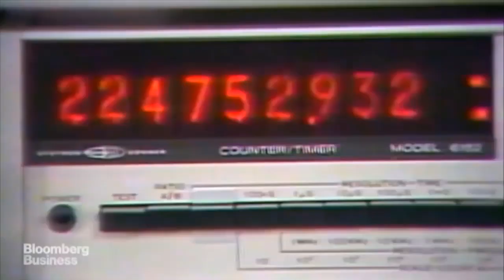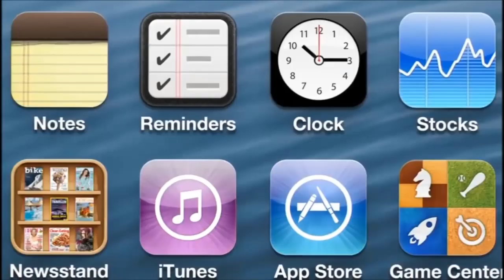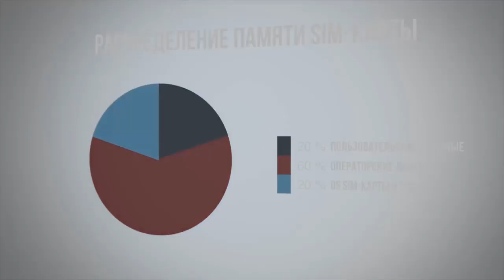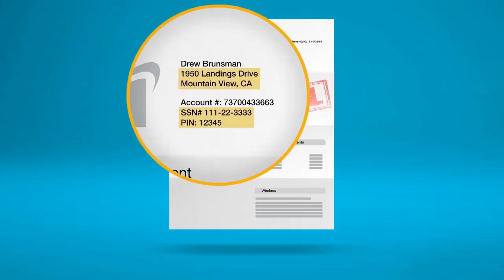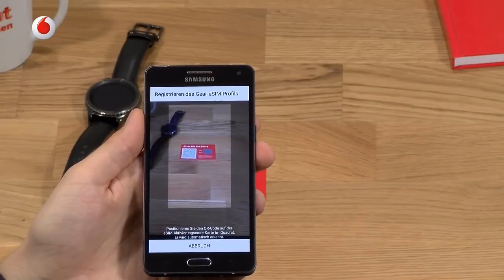КАК УСТРОЕНА SIM - КАРТА И КАК ОНА РАБОТАЕТ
Смотрите на нашем канале КАК РАБОТАЕТ SIM - КАРТА И КАК ОНА УСТРОЕНА.
Сим-карта – устройство, представляющее собой модуль идентификации абонента. Это интегральная схема, предназначенная для безопасного хранения номера международной идентификации абонента мобильной связи (IMSI) и связанного с ней ключа, которые используются для идентификации и аутентификации абонентов на устройствах мобильной телефонии (например, мобильные телефоны и компьютеры). Кроме того, можно хранить контактную информацию на многих SIM-картах. Сим-карты всегда используются на телефонах GSM, для устройств CDMA они необходимы только для новых LTE-совместимых аппаратов. Также их можно использовать в спутниковых телефонах. SIM-карта является частью функции универсальной интегральной схемы (UICC), которая обычно изготавливается из ПВХ со встроенными контактами и полупроводниками. Сим-карта, устройство которой основано на цифровой технологии, может передавать данные между различными мобильными аппаратами.

HOW DOES A SIM CARD IS AND HOW IT WORKS.
See our channel HOW does a SIM CARD is AND HOW IT works.
This integrated circuit is designed for safe storage of identification numbers of international mobile subscriber (IMSI) and related key used to identify and authenticate subscribers on mobile telephony devices (e.g. mobile phones and computers). SIM card always used on GSM phones for CDMA devices they are required only for new LTE-compatible phones. They can also be used in satellite phones. The SIM card is part of the function of a universal integrated circuit (UICC), which is usually made of PVC with built-in contacts and the semiconductors. SIM card, the device is based on digital technology that can transfer data between different mobile devices.